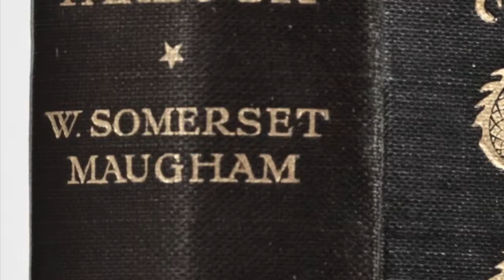GRAND HOTEL METROPOLE HANOI - official trailer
THE GRAND HOTEL METROPOLE — THE SOFITEL LEGEND OF HANOI
The 30-minute history documentary by Andreas Augustin in cooperation with The Most Famous Hotels in the World will see its online premiere on 11. September 2021.

FEATURING
Charlie Chaplin
Joan Baez
Michael Caine and many others ...

THE STORY OF THE GRAND HOTEL METROPOLE HANOI

Featuring:
THE HOTEL METROPOLE’S CHOIR — recorded at the height of the pandemic in 2020 in honour of all hotel ambassadors around the world!